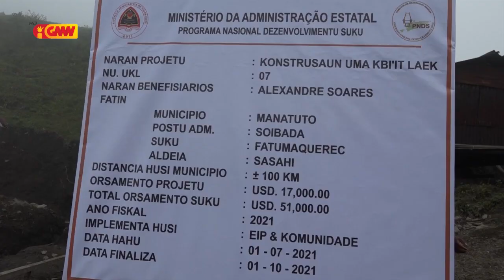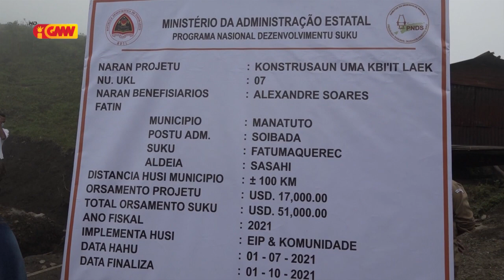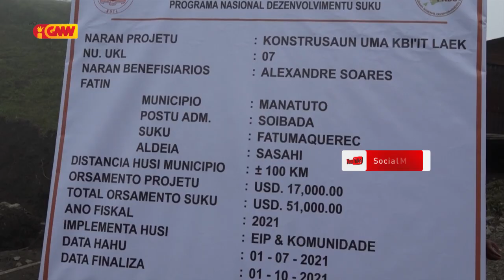VMAE halo lansamentu ba implementasaun konstrusaun uma Kbi'it Laek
Vise Minsitru Adminsitrasaun Estatal halo lansamentu ba implementasaun konstrusaun uma Kbi'it Laek sira